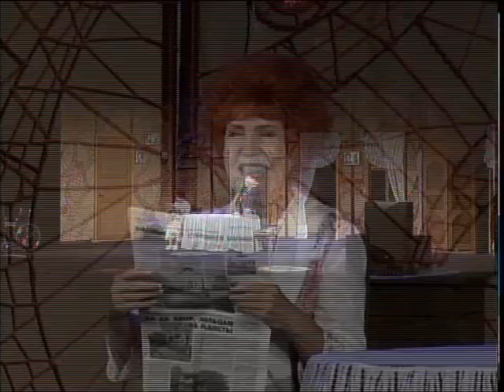В русском драмтеатре им. Н.Погодина стартовал 132 театральный сезон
Двери открыты, сцена готова. В русском драматическом театре им. Н.Погодина стартовал 132 (Сто тридцать второй) театральный сезон.
Время говорить о планах и подводить итоги.
Народной артистке Казахстана Людмиле ВанюкОвой присвоили звание Почетного гражданина области. НагрУдный знак ей вручил заместитель акима области Мадияр Кожахмет. Все подробности в нашем следующем сюжете.